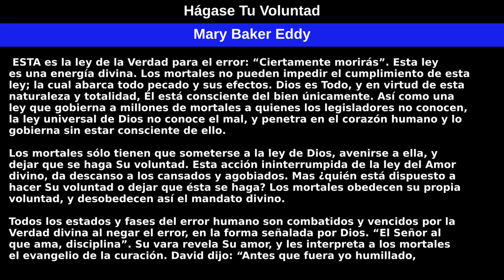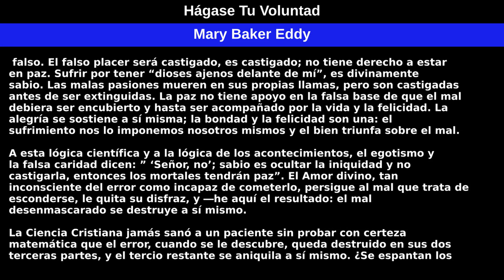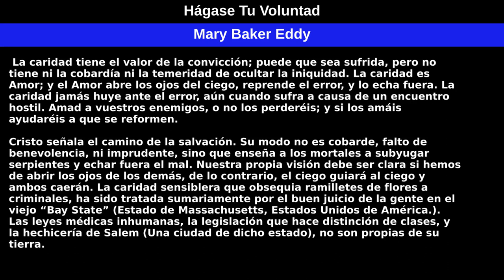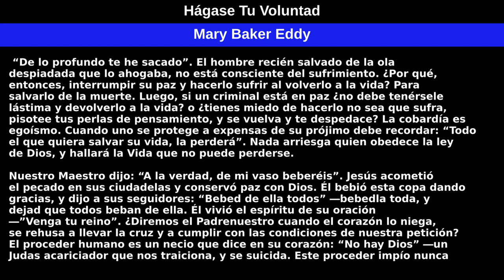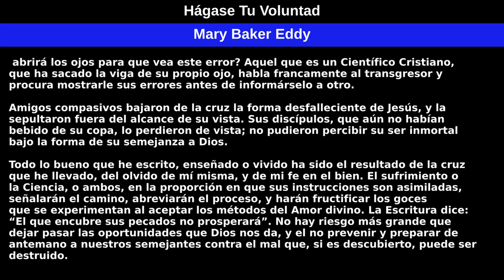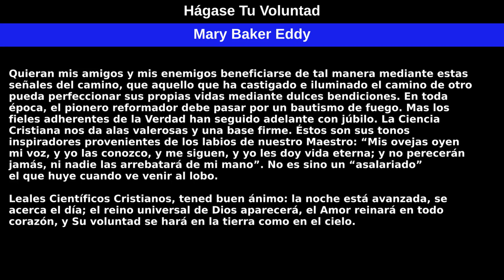Hágase Tu Voluntad por Mary Baker Eddy